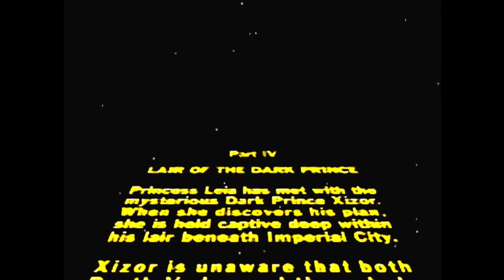Shadows of the Empire (Sewers Boss Scared the PISS out of me!) Let's Play! #16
"Let's Play Star Wars: Shadows of the Empire" welcome to my full playthrough walkthrough of Star Wars: Shadows of the Empire with my friends! This is the best Star Wars video game ever! Retro gaming on the Nintendo 64.

Let's Play Shadows of the Empire!